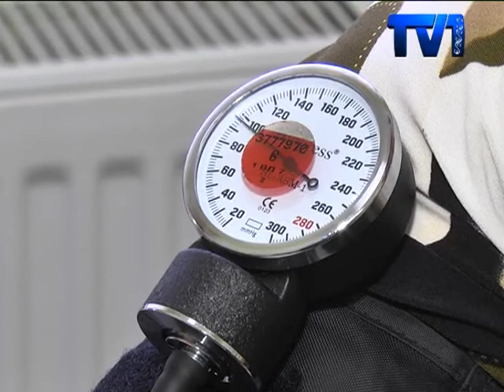Қаламыздағы номер бірінші емхана 65 жастан асқан қарияларды жылына екі рет тексеруден өткізеді.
Ал жаңа туған сәби айына 4 мәрте дәрігердің қарауынан өтуі тиіс. Тұрғындар ауруханаға келген бетте жалпы практика дәрігеріне жолығады. Аталмыш қызметте 4 жыл істеп келе жатқан Гузалия Галиуллина 3000-ге жуық адамның денсаулығына жауапты дәрігер. Білікті маманның бір күндік жұмыс күнімен біздің тілшіміз танысып қайтты.
Гузалия ГАЛИУЛЛИНА - жалпы практика дәрігері. Бұл қызметте жүргеніне 4 жылға толған.  Ол 7-сыныптап бастап дәрігер болуды армандады. «Тек алға!» деген ұранмен жүретін Гузалия, бүгінде білікті да білімді маман ретінде ұжымның ықыласына бөленіп жүр.
Дәрігердің жұмыс уақыты таңғы сегізден басталады. Оның 5 сағаты науқастарды қабылдауға арнаса, үш сағатын учаскідегі шақыртуларға барады. Гузалия үшін  нағыз маман тек өз кәсібінің шебері ғана емес жанашыры болу керек дейді. Қарапайым дәрігердің өзі бір күнде мыңдаған ерлік жасауы мүмкін дейді жалпы практика дәрігері.